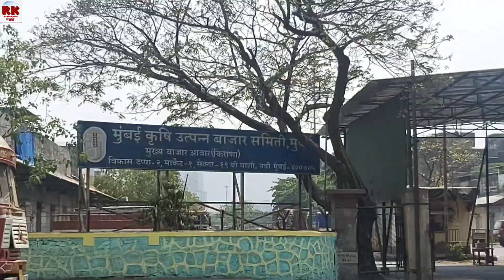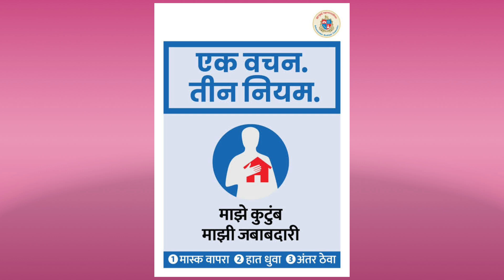Cidco Housing Project Vashi Truck Terminal. सिडको महागृहनिर्माण वाशी ट्रक टर्मिनल नवी मुंबई आढावा.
सिडकोच्या सर्व ठिकाणच्या बांधकामाचा आढावा आमच्या विडियोमधून घेतला आहे.